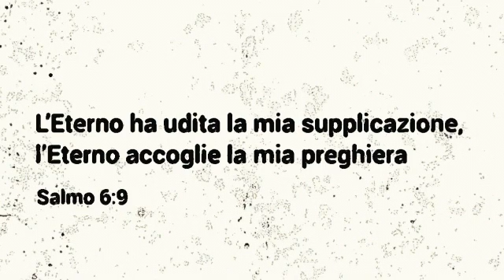L'ETERNO HA UDITA LA MIA SUPPLICAZIONE (Salmo 6:9)